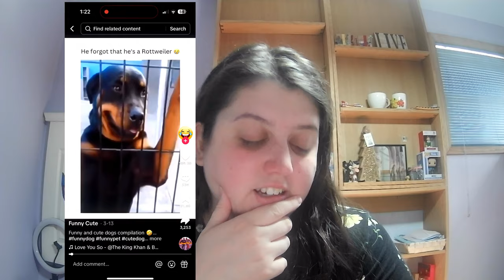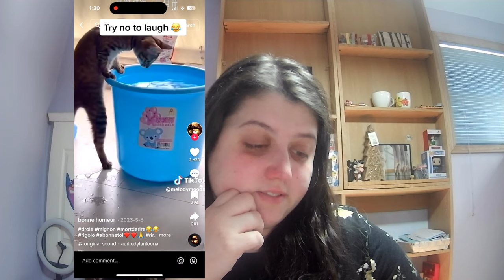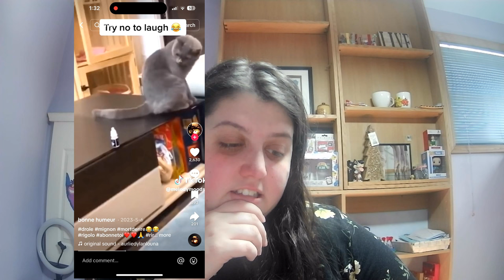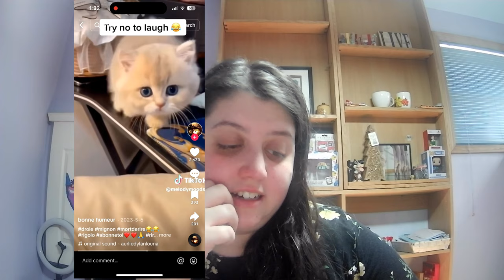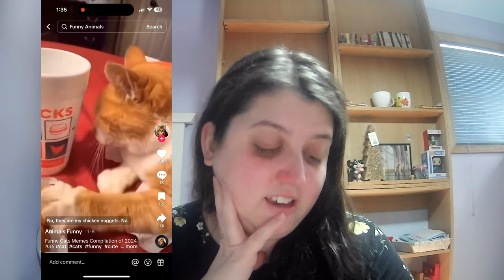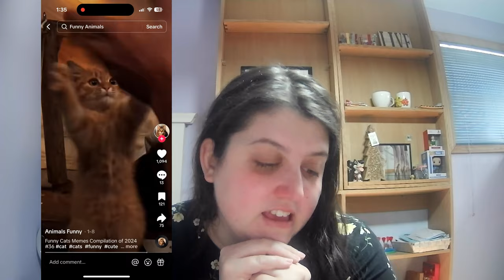Reacting to the Funniest Animal Videos Online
Welcome friends
 These are hilarious enjoy these videos and hopefully they'll make your day.

@kotovichnikki - instagram
@nicolekotovich429 - TikTok